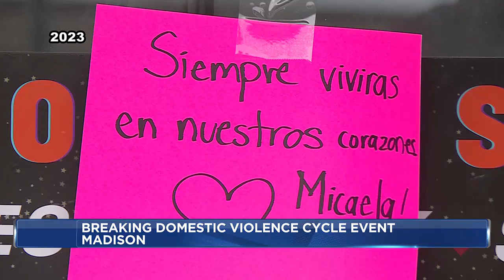2023 investigation continues as Madison community hopes to break domestic violence cycle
The Madison Latinx community aims to reduce domestic violence while they still wait for justice for a woman stabbed to death in her own store in 2023.